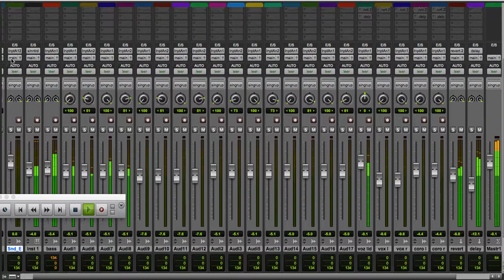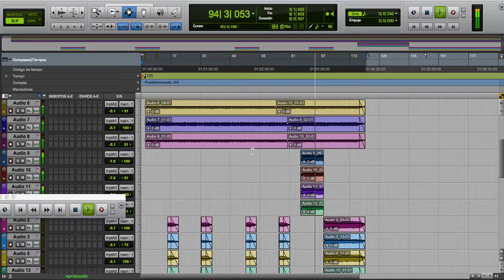sacalo mick verger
terminando de trabajar la session de "Sacalo", tema inedito creado por mick verger! con protools 11, utilizando ezdrummer 2 para crear pista de bateria!